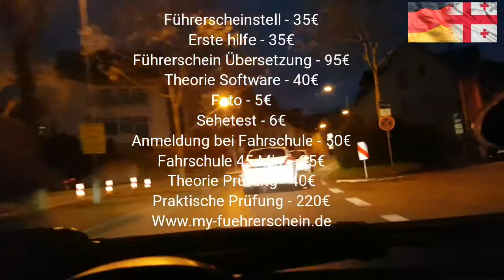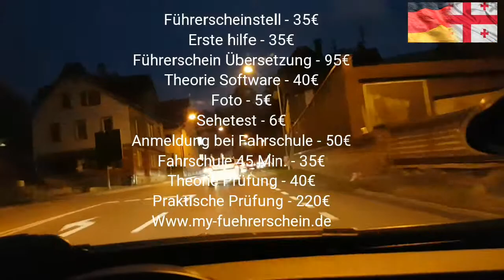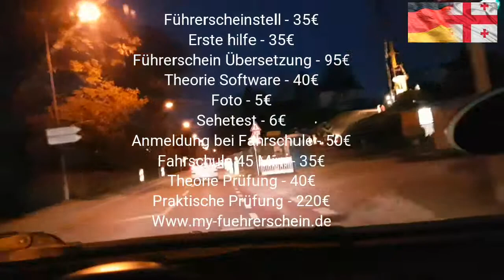გერმანული მართვის მოწმობა / Deutsche Führerschein